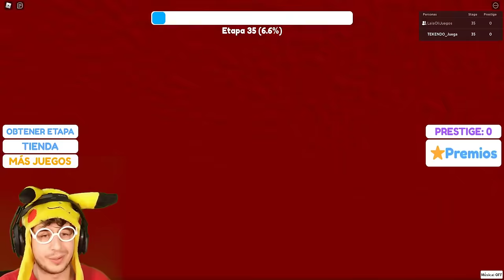PARKOUR INFINITO vs Laia Oli 😂!! (El Obby Más Fácil del Mundo) - ROBLOX #1 TEKENDO